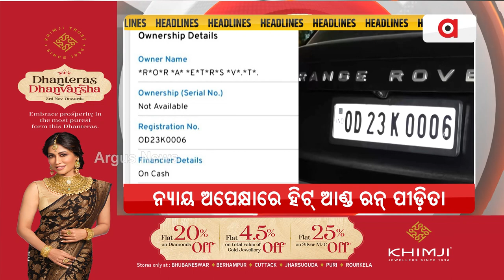Headlines @7PM | 4 Nov 2023 | Argus News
+ଗରିବଙ୍କୁ ମୋଦି ଆହାର
+ମହିଳାଙ୍କୁ ଶକ୍ତି କହୁଥିବା ବିଜେଡି ବିଧାୟକଙ୍କ ମହିଳାଙ୍କୁ ଏ କି ସମ୍ମାନ
+କୋଟି କୋଟି ଜଗନ୍ନାଥପ୍ରେମୀଙ୍କ ଆସ୍ଥା ସହ ପୁଣି ଧୋକା